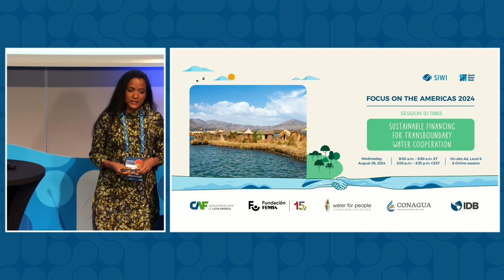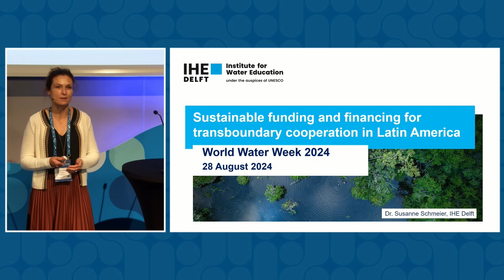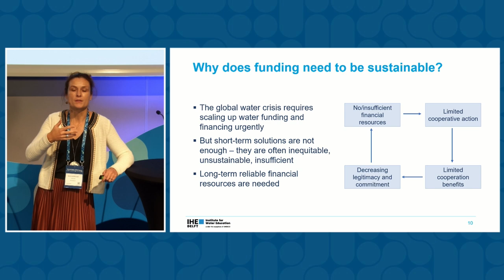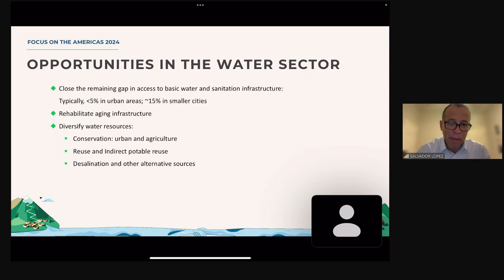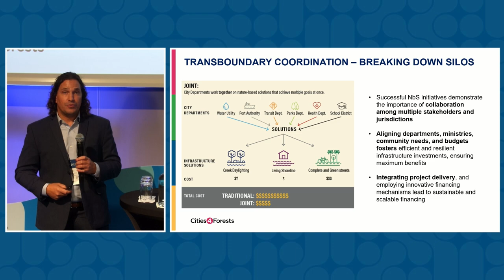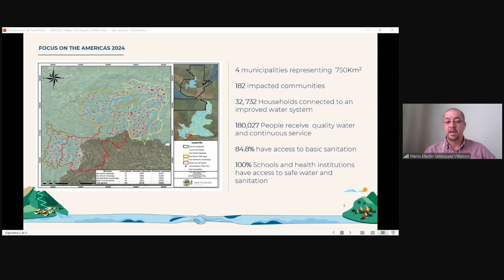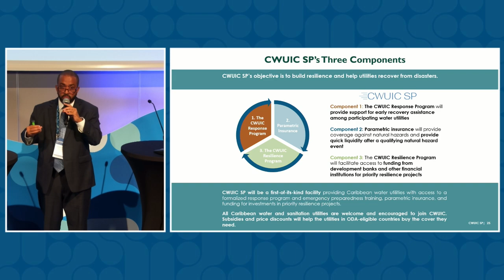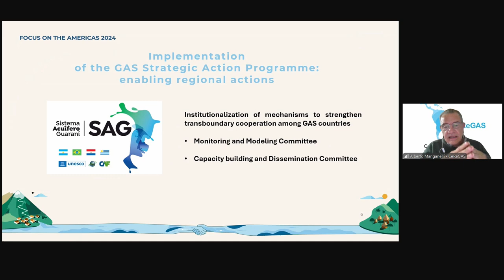Financiamiento sostenible para la cooperación en cuencas transfronterizas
Esta sesión discutirá los desafíos y oportunidades para la movilización de recursos para apoyar a países y líderes en su trabajo hacia la cooperación transfronteriza y el desarrollo de cuencas